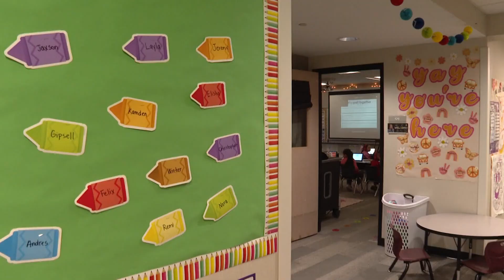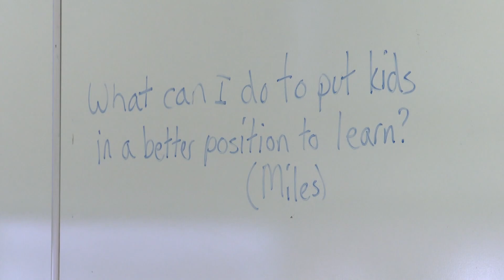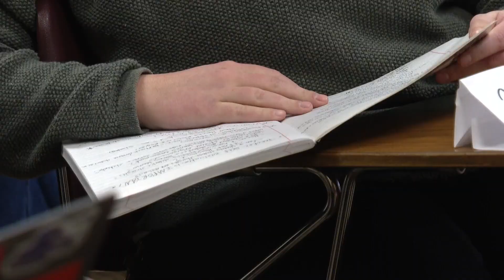Future teachers, elementary students embrace new ‘science of reading’ curriculum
The teaching method is being called a gamechanger.